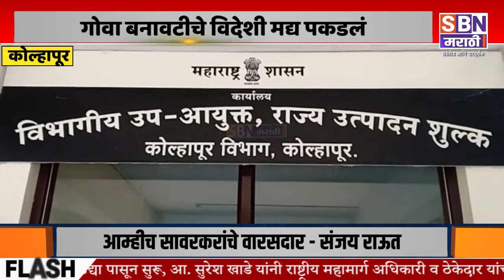KOLHAPUR | कोल्हापूरात राज्य उत्पादन शुल्क विभागाची मोठी कारवाई, गोवा बनावटीचे विदेशी मद्य पकडलं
कोल्हापूरात  राज्य उत्पादन शुल्क विभागाची मोठी कारवाई, गोवा बनावटीचे विदेशी मद्य पकडलं, 7 लाखांचा मुद्देमाल जप्त